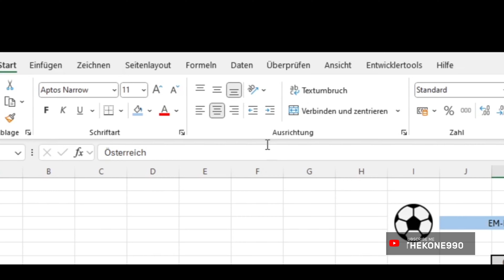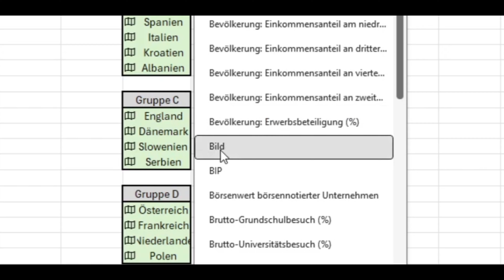So einfach war es noch nie: Länderflaggen in Excel einfügen!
In diesem Video zeige ich dir, wie du auf einfachste Weise Länderflaggen in Excel einfügen kannst! Mit diesem Trick sparst du dir viel Zeit und Aufwand beim Erstellen von Tabellen mit Länderinformationen. Folge meiner Schritt-für-Schritt-Anleitung und lerne, wie du Flaggen kinderleicht in deine Excel-Dokumente integrieren kannst.

Mein Equipment:
Nikon D7500 =